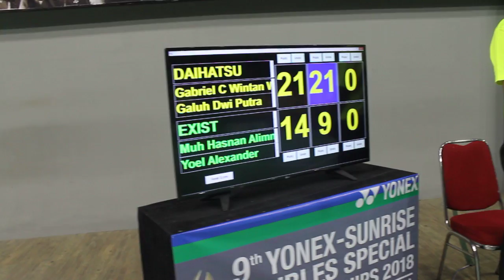Wintan Wijaya, Putra dari Juara Olimpiade di Final Turnamen Ayahnya (cuplikan game kedua)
9th Double Special Championships 2018 Presented by Candra Wijaya (Final, 4 Agustus 2018)